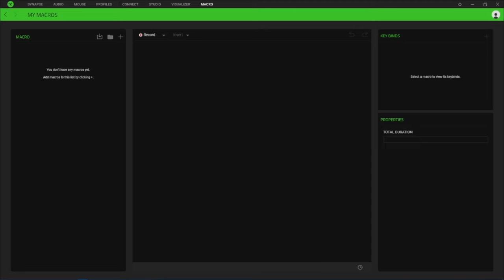Sandbox Macro Spam E Razer Synapse TUTORIAL